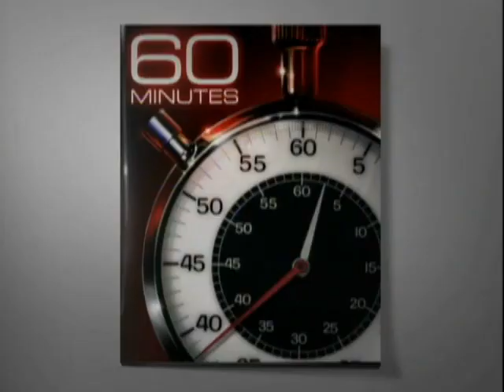Extra: Living with Lou Gehrig's Disease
Steven Watters, a college administrator in Lufkin, Texas featured in the "60 Minutes" expose on fraudulent stem cell treatments, talks about living with ALS.